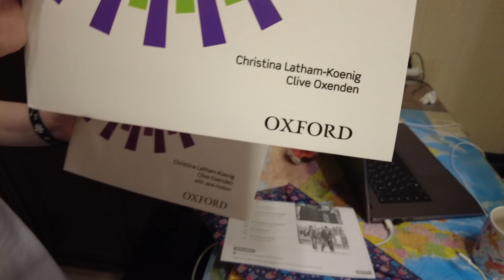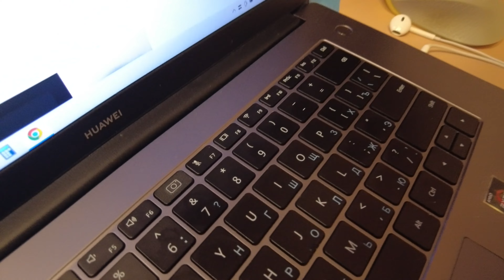1771 НЕМНОГО МАШИ в КАДРЕ\УВЛЕЧЕНИЕ МАШИ и её ТВОРЧЕСТВО\ПРОСТО РАЗГОВОР с ДОЧКОЙ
Маша рассказывает о себе, новости от Маши.жизнь подростка, увлечения, что происходит в жизни.